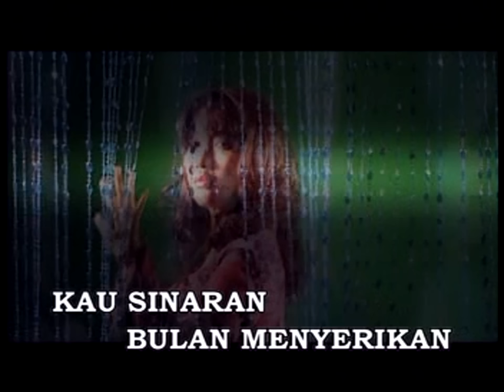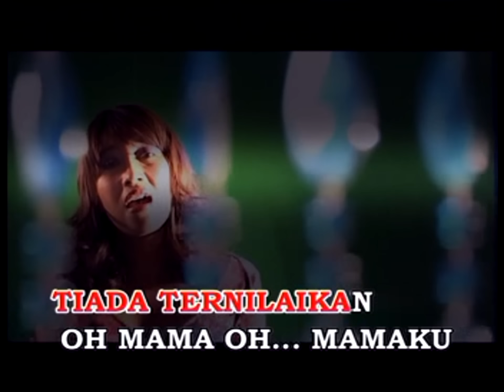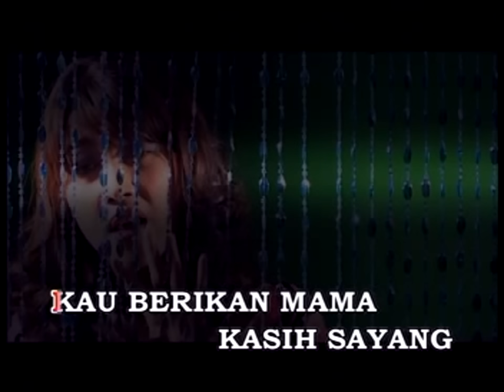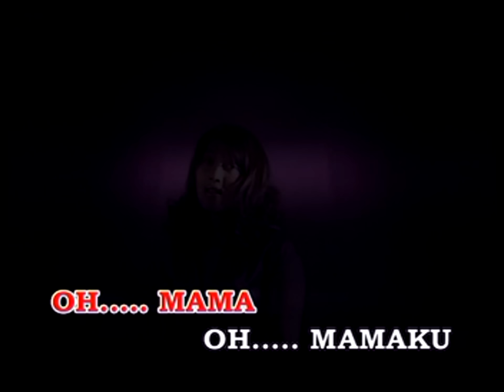Mawar Putih Untuk Mama - [Official MV]